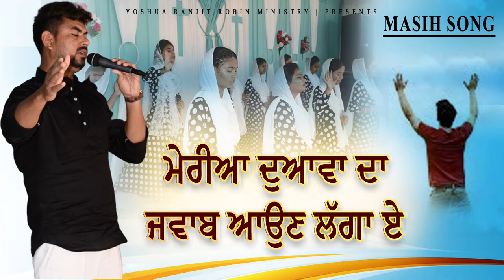🎵 🎶 Masih Song || ਮੇਰੀਆ ਦੁਆਵਾ ਦਾ ਜਵਾਬ ਆਉਣ ਲੱਗਾ ਏ